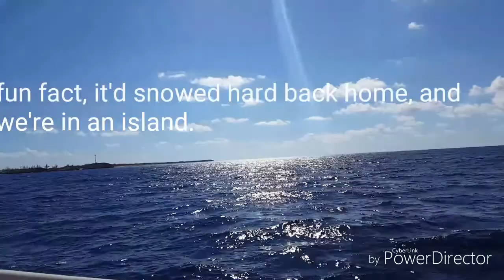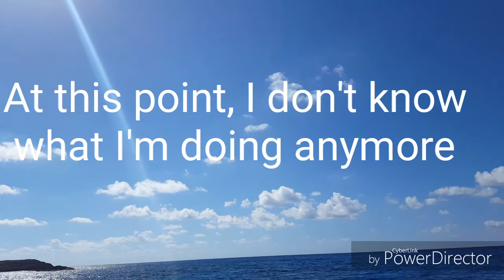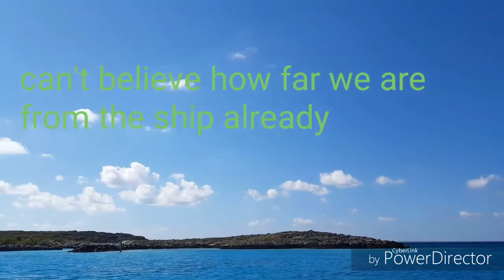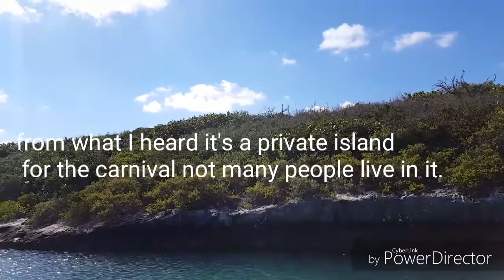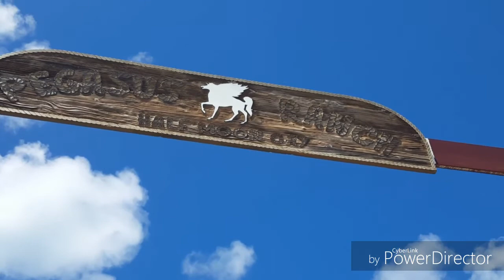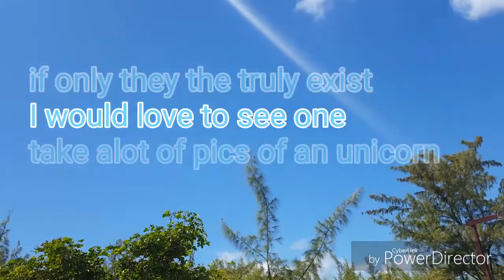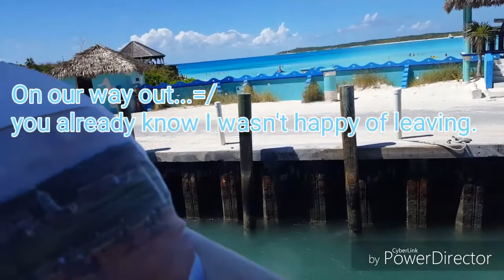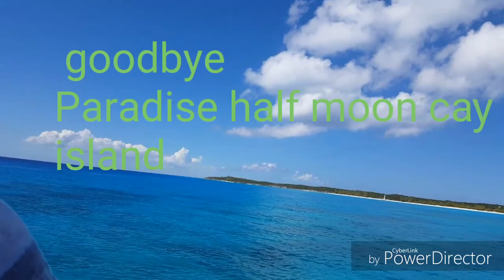Half Moon clay Island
near the Bahamas islands.
In a another year of a vacation. We're in the Bahama Islands. Half Moon clay Island was nothing but clear waters lot of tourist attractions and a really beautiful beach wish I could stay on looks just like paradise. More pictures are on my Facebook if anyone wanna see the whole island.